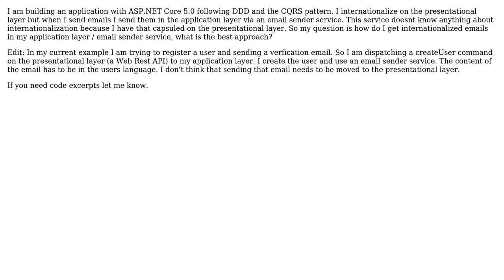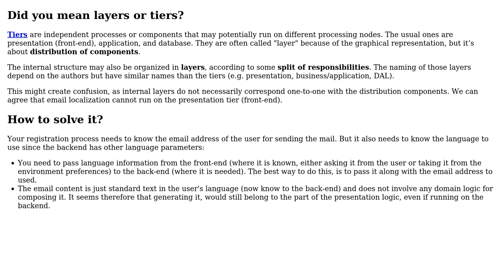Software Engineering: Where to internationalize emails in a DDD application? (2 Solutions!!)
Software Engineering: Where to internationalize emails in a DDD application?

With thanks & praise to God, and with thanks to the many people who have made this project possible! | Content (except music & images) licensed under CC BY-SA | Music | Images & others | With thanks to user gnasher729 user Christophe user Carlos and the Stack Exchange Network Trademarks are property of their respective owners. You are responsible for your own actions.